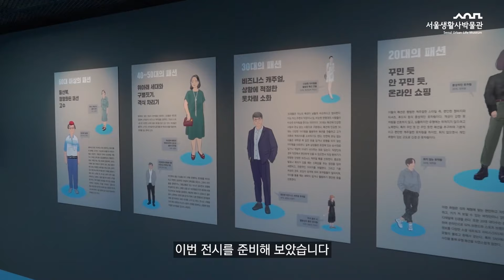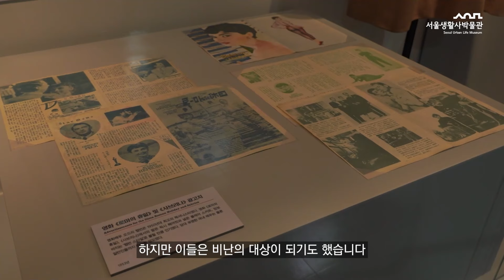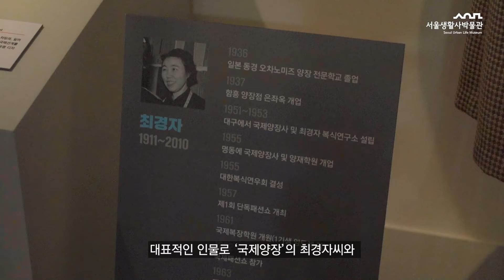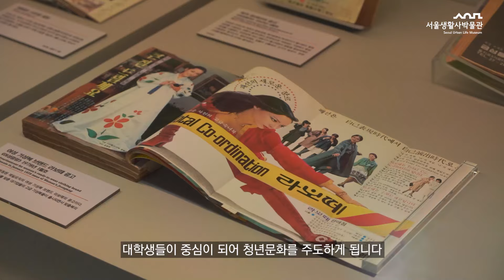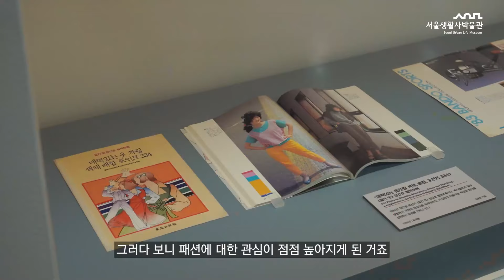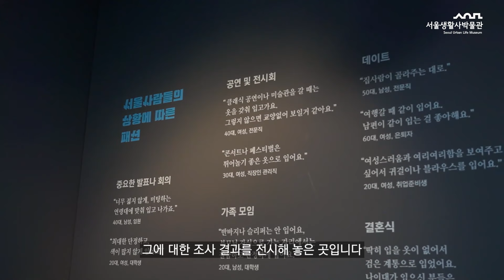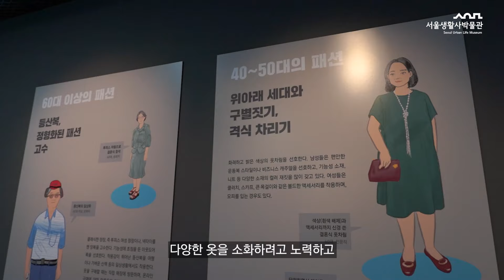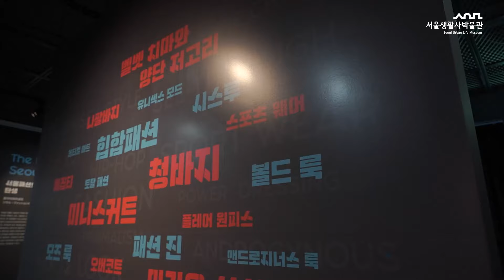[서울생활사박물관 전시] '서울멋쟁이’ 전시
서울패션의 시작은 언제였을까요?

1960년대부터 현재까지.
시대를 거듭할수록 서울패션의 유행은
점점 개성이 강해졌는데요

서울멋쟁이 전시에서는
이렇듯 서울패션이 변화하는 과정과
당시의 사회 분위기까지도
모두 만나볼 수 있습니다.

이번 전시를 통해서
나와 함께 살아가는 다른 사람들의 다양한 모습을
이해할 수 있는 기회가 되셨으면 합니다.

• 전시장소 : 서울생활사박물관 기획전시실
• 입장 : 화~일 09:00 ~ 18:00 / 월요일 휴관